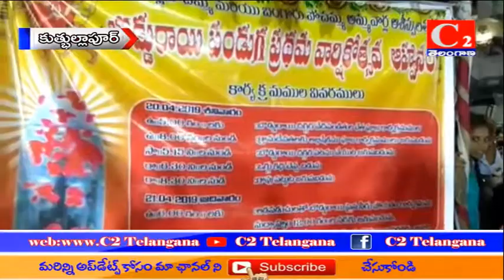QTH :- బొడ్డురాయి పండుగ ప్రథమ వార్షికోత్సవం అధ్యక్షులుT అశోక్ ఆధ్వర్యంలో ఘనంగా నిర్వహించారు